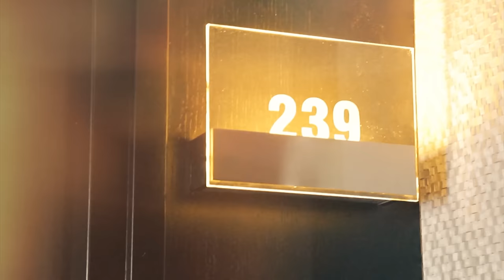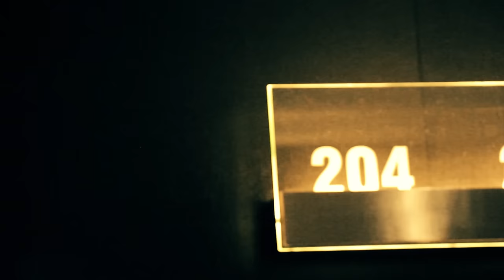Felix & Josephine's Wedding- 30th August 2015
Felix & Josephine's Wedding- 30th August 2015 @ Weesp in the Netherlands.
Video Coverage & editing by Kente Multimedia prod.